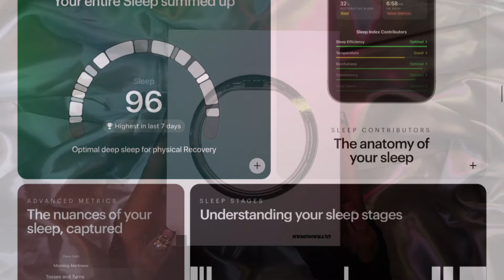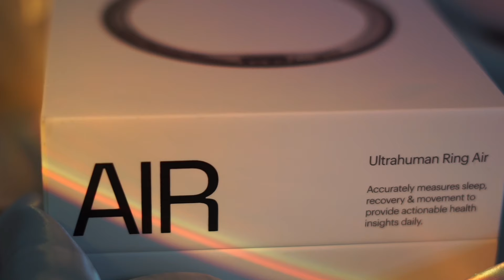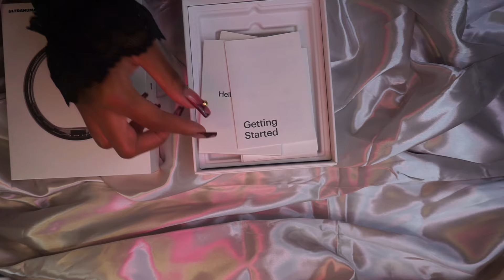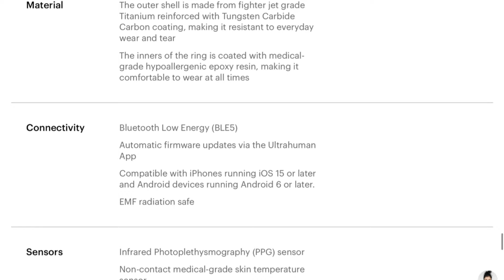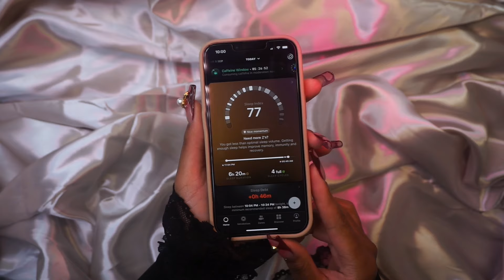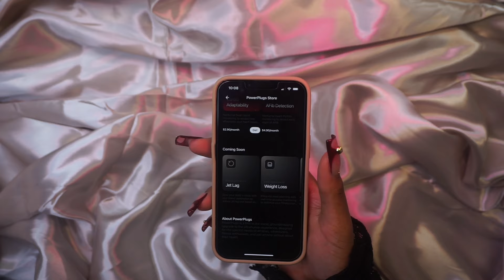How To Do Gel X Nails At Home | Fall Nail Design Easy Tutorial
Hey you guys welcome or welcome back to Journeys With Jai!

🌟Products Used/Mentioned:

Rather a video is sponsored or not i will provide my honest opinions. 🤍

🌟Amazon Storefront🌟

Madam Glam
🌺Use Cofe: Jai35 to save $$$ off of your purchase

BTartBox
🌺Use Code: journeyswithjai

Nail Reserve
🌺Use Code: JourneyswithJai

🎁All Temu users can search code【dpm8234】or Click the to get $100 Coupon Bundle!!!

A big thank you for all your support🤍

Do you have a product you'd like me to review? Interested in collaborating?
I would be more than happy to connect!

PLEASE NOTE:
This is a NAILS channel for beginners, created by a novice nail content creator.